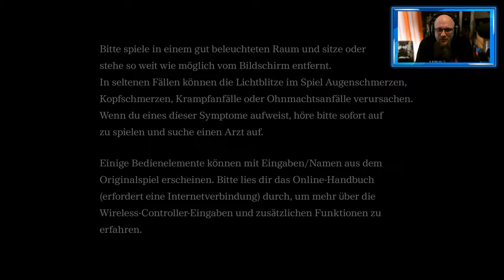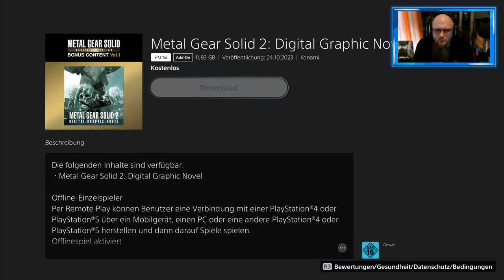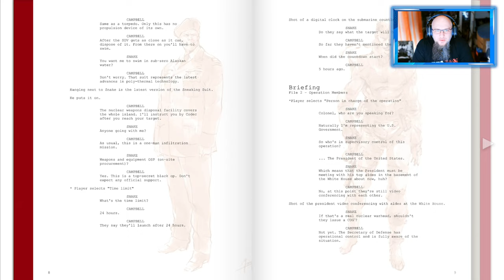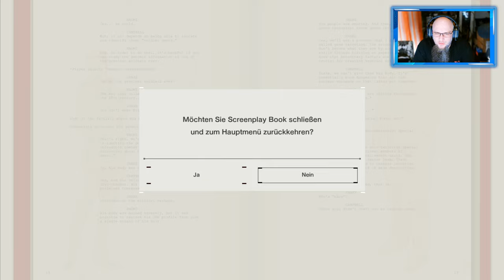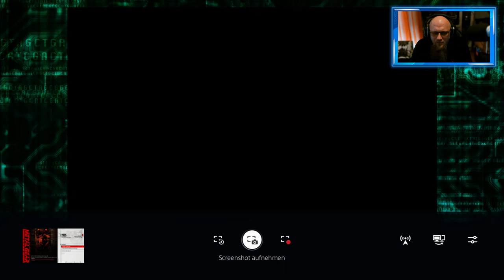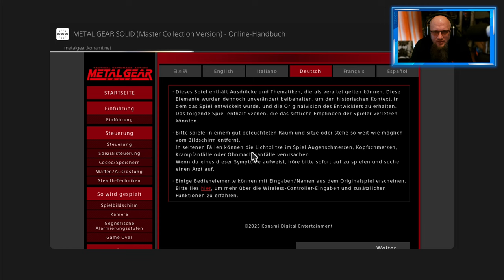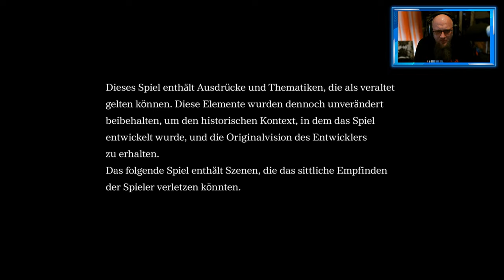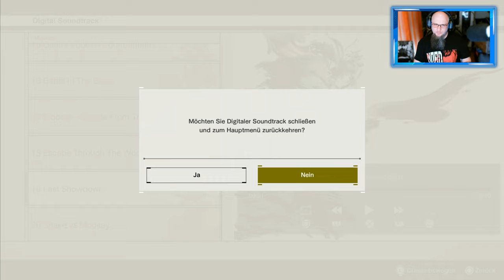Angezockt | Metal Gear Solid Vol 1 Master Collection Part 01 MGS 1 und Bonus Inhalte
MGS bei Amazon * MGS Bei Geizhals
👍 🖖 🤟 🛒 Mein Equipment 🛍️ 🤟 🖖 👍
EpicPartner
Ihr habt Bock mit mir zu zocken oder zu texten? Kein Problem:
🕹️ PSN: odin_ase
🕹️ Steam: odin_ase